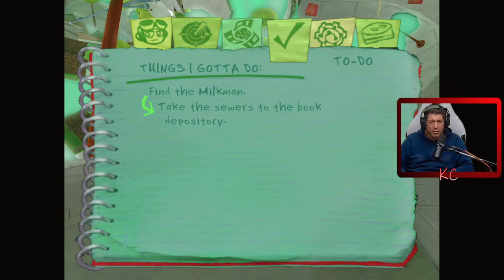Psychonauts Live Gameplay Épisode 07 Fr Karibou Canadien